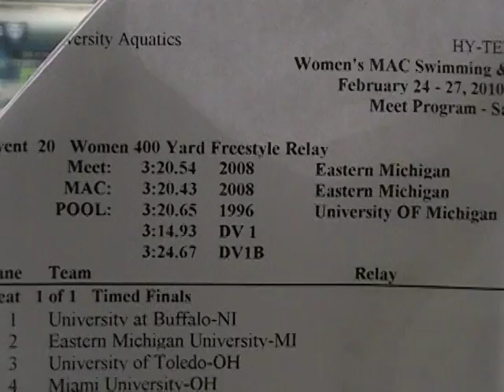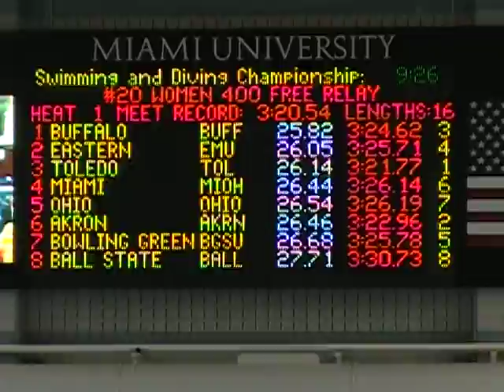2010 MAC's (F) 400 Free Relay - OU.MOD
2010 MAC's (F) 400 Free Relay - OU.MOD